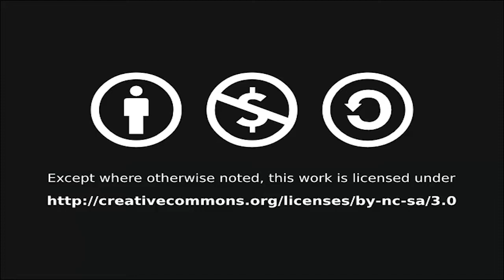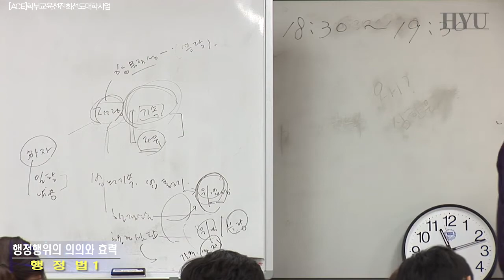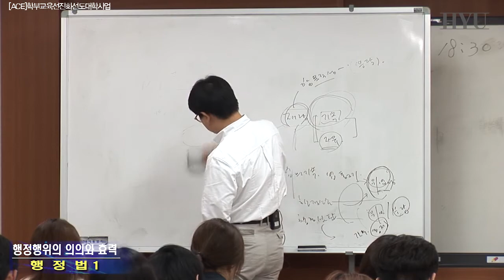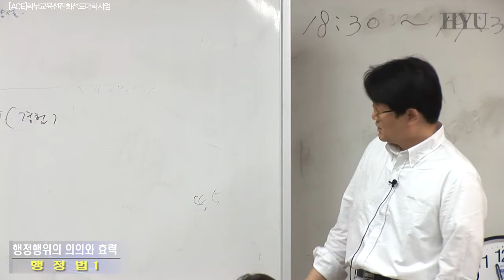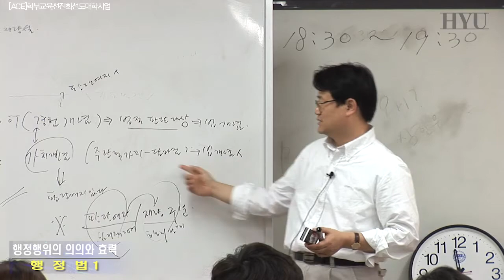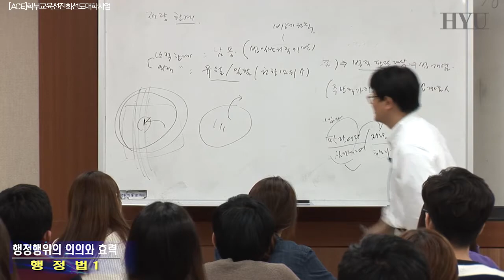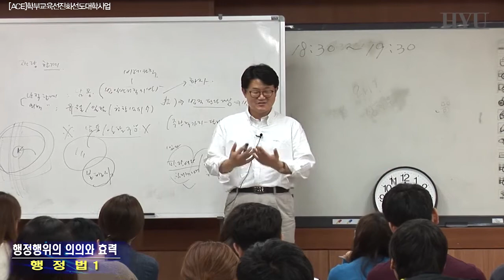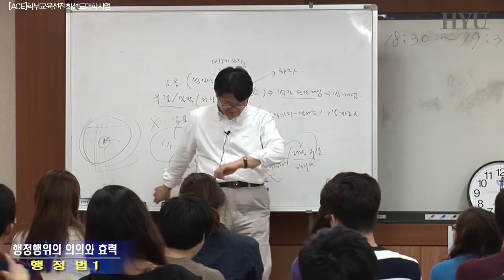행정법1 13강 행정행위의 의의와 효력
행정행위의 개념과 유형